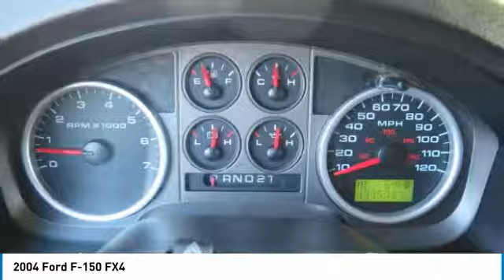2004 Ford F-150 P3104B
2004 FORD F-150 Lindon, UT
Stock# P3104B

Larry H Miller Lexus of Lindon
544 S. Lindon Park Drive

Looking for the right car? Today could be your lucky day. With 133560 miles, this Blue, 2004 Ford F-150 equipped with Automatic transmission could be yours. Request more information and set up a test drive right away.